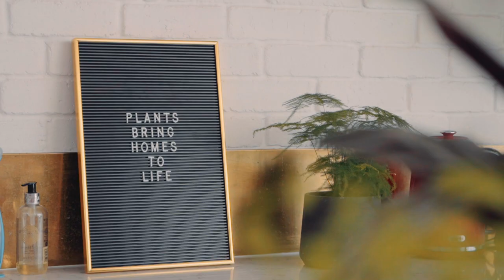Snake Plant - Top houseplants 🌿 🌱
Susie has some of the best nicknames in the houseplant world, including the Snake plant and Mother-in-law's tongue. She's one of our favourite plants, partly because she's so easy to look after. In this video we'll tell you all of the reasons why we love her.

Presented by Alice Vincent Telegraph journalist and author of How to Grow Stuff.

Make sure to check out our Houseplant Parenting course, where we go over all the basics to keep your plants alive.

🏡Patch helps you discover the best plants for your space, delivers them to your door and helps you look after them.

🌱Every purchase comes with unlimited access to our plant care experts to help you keep your plant collection healthy and happy!

Trustpilot 9.4/10 🌟🌟🌟🌟🌟